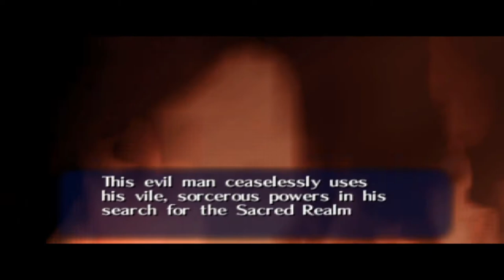Lets Play Ocarina of Time Master Quest Episode 3- Hyrule Field of Bones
After defeating the giant spider monster Gohma, Loink receives the Kokiri Emerald from The Great Deku Tree. With this new treasure, we learn of the history of the land, as the lore of Hyrule is retold.

Lank is tasked with finding the princess of Hyrule to receive her guidance moving forward. With a new destiny before him, Lynk sets off as the first Kokiri to leave the forest... Right before his departure, we are given the Sweet Potato of Fairies to start our own one man band!

What horrors lurk in Hyrule Field beyond the safety of the forest? Will Lonk be able to fend off all the Stahlchildren at night? Will the flying Peahats spell our doom? Find out NEXT TIME in Heffalump and Squirrel Play Ocarina of Time Master Quest!